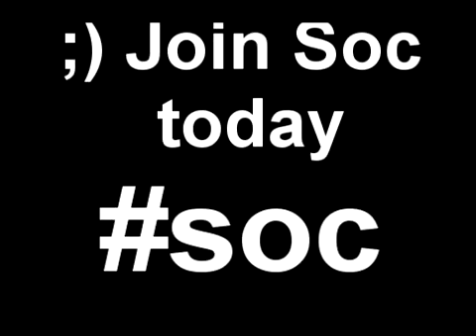Pro tanking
Im a mutha fukin beast     SOC VS ??  Run in trip lol

Dragon claws ags shit poop porn hot girls and for multi combat i do some pvp
join my cc to talk or join my clan for pk trips
rs elvewatford
1 Pure Devil, Evilsexc, Dizzy Mauler, I Shonomercy, E4t F0od Nub, Im Easy Xp, Iminsan3, Pure insan3, and Xoxofuryxoxo.
6th outlaw i meleed i ultimate strength hybrid barrage blitz burst 99 range mage krazyfaken finnald party hat phat set rich staker best runescaper runescape 100m 100B 1b 99 magic party best drop party 99 range 99 str 99 def 99 atack TANKER pk vid purple p-hat yellow p-hat green blue p-hat white p-hat banned runescape acount permantly banned back last chans appeal declined 99 summoning steel titan obsidian golem titans lava titan war
rs elvewatford
range of ish dueling vid i vmser i i ayzee i defil3d kids ranqe elvemage i kasoy i fuzzy002005 zezima uloveme the old nite 45 46 passed away died runescape cancer jagex views comments subsribe coventry uk england msn jagex usa amercia